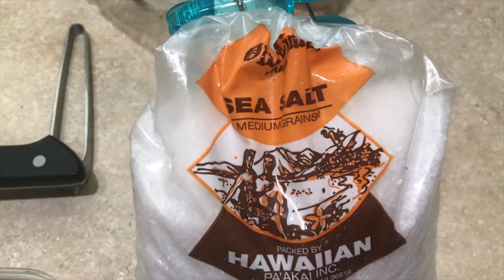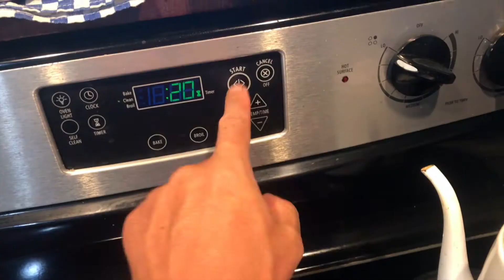Simple way to fillet fish.Too delicious OIl Sardine.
How to catch Sardine. & make OIl Sardine.
How to make sushi rolls.Ho to make Sushi.